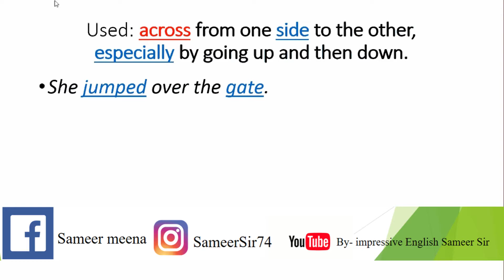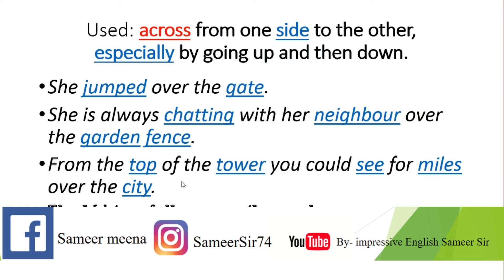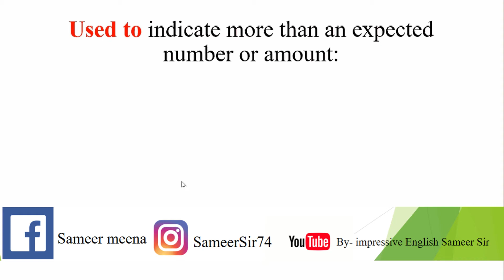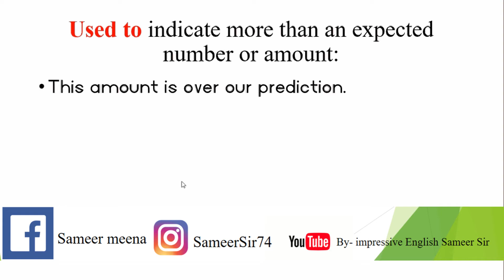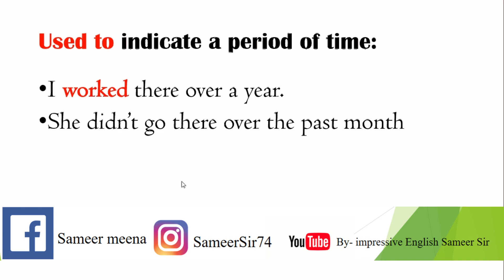How to use “Over” || Impressive English by Sameer Sir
"I am also a home tutor" and I love to train people for GD/PI, Grooming, personality development in Zero pay.
"Dear students I really want you to learn English with me nothing else so please, give me a chance to show my ability to teach you and keep in touch with me forever."
English is not Greek to you guys it is just a simple language
You just share your doubts with me I will help you, Thank you.